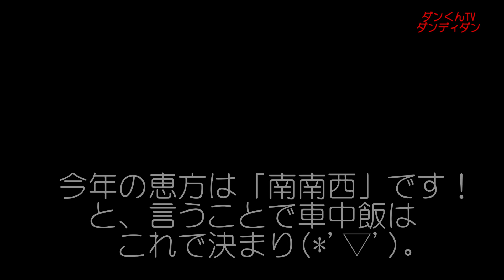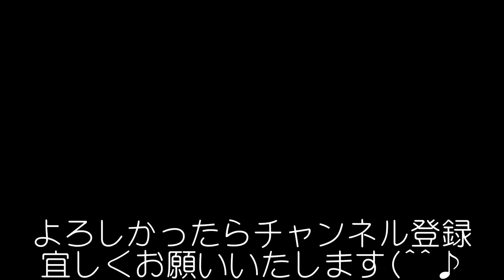1996年式ジムニーJA22ワイルドウインドのある暮らし 2月2日節分 天気がいいので海を見に行く 車中まるかぶり！ byダンくんTV